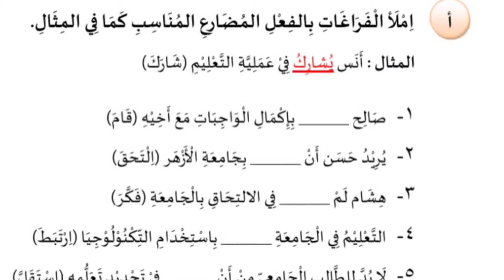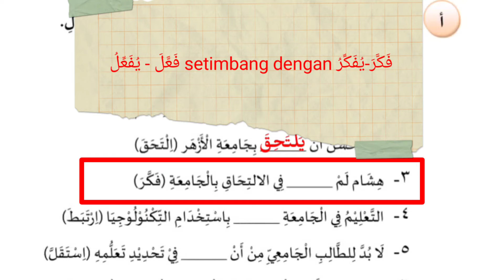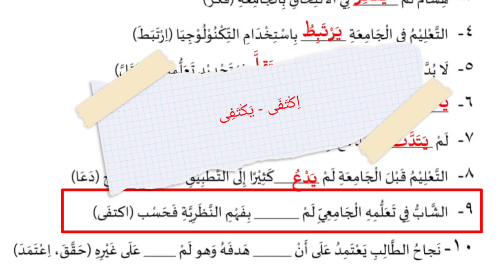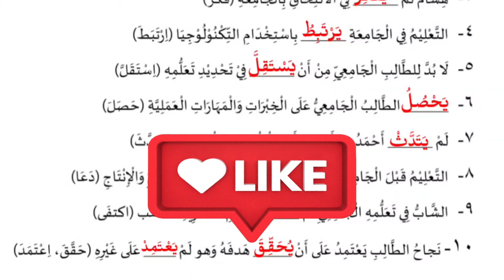JAWABAN SOAL - Bahasa Arab kelas 12 halaman 68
Bingung dengan soal-soal di halaman 68 buku Bahasa Arab kelas 12? Jangan khawatir! Video ini hadir untuk membantu kamu memahami dan menjawab soal-soal tersebut dengan mudah.
Pembahasan materi terkait soal-soal di halaman 68
**Langkah-langkah menjawab soal dengan penjelasan yang jelas dan mudah dipahami
Tips dan trik untuk menyelesaikan soal dengan cepat dan tepat
Contoh soal dan pembahasannya
Video ini cocok untuk siapa?
Siswa MA kelas 12 yang sedang belajar Bahasa Arab
Siswa yang ingin mempersiapkan diri untuk ujian
Guru Bahasa Arab yang ingin mendapatkan materi pembelajaran tambahan
Siapa saja yang ingin belajar Bahasa Arab
Tonton videonya sekarang dan tingkatkan kemampuan Bahasa Arab kamu!